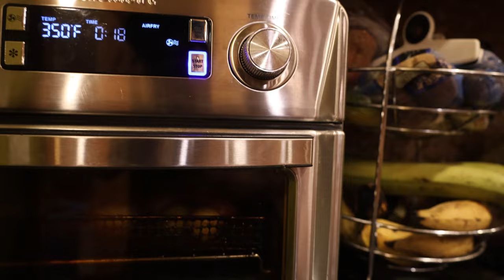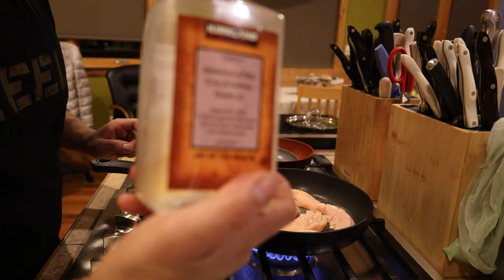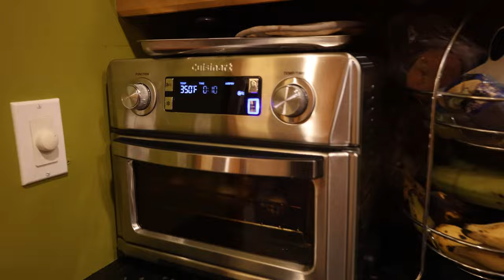PREPERATION For Today To Have A Great Tomorrow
Late night cooking vlog and some ways I like to cook my food